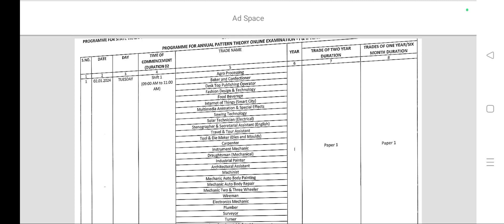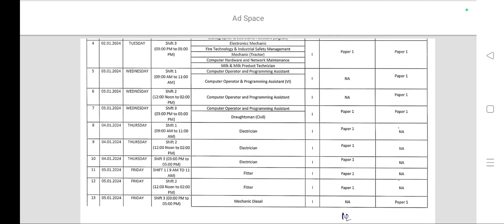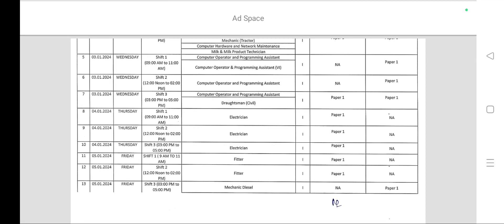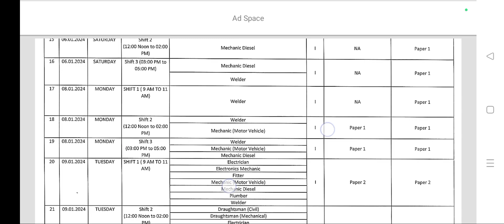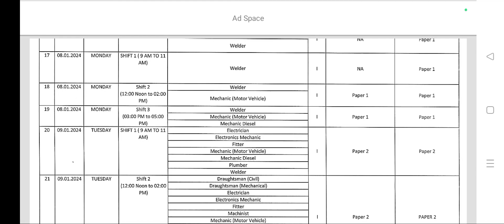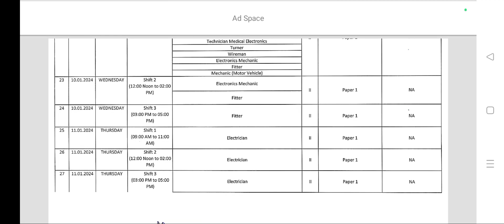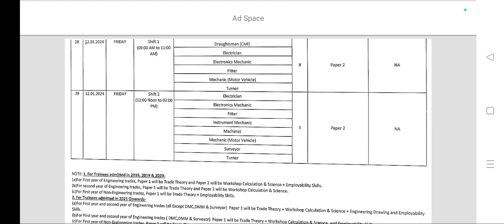ITI scvt exam timetable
इस वीडियो में आप को आईटीआई परीक्षाएं के टाइम टेबल के बारे में जानकारी मिलेंगी की आप का पेपर किस डेट को हैं